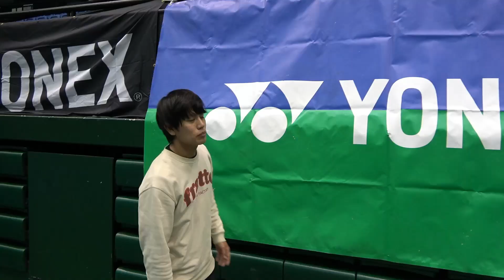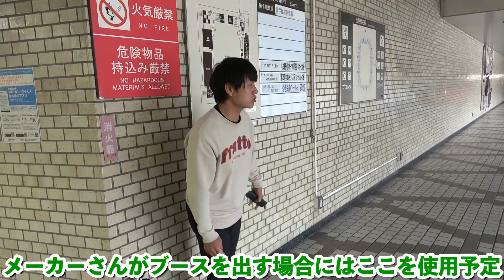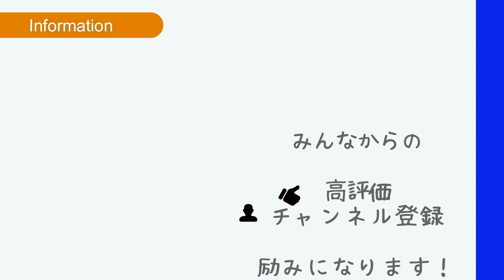【ロケハン】JAPANGP2022の会場準備に行ってきました！【ソフトテニス/SOFT TENNIS】